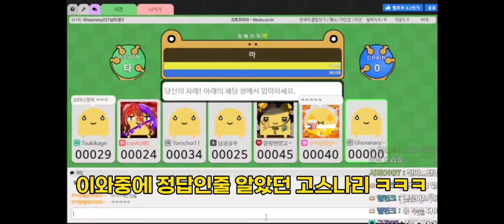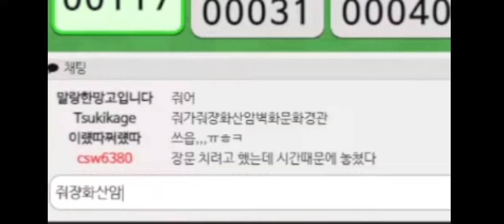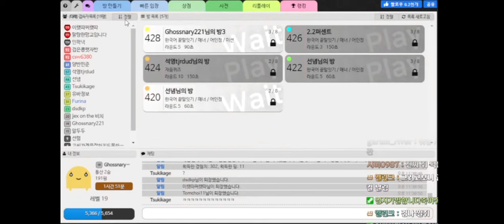[끄투코리아] 시청자들한테 자꾸 '줘' 맞는중입니다(?)